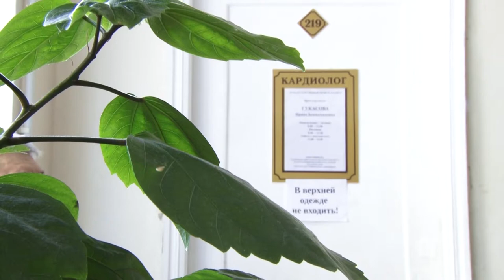Великий Пост: советы диетологов